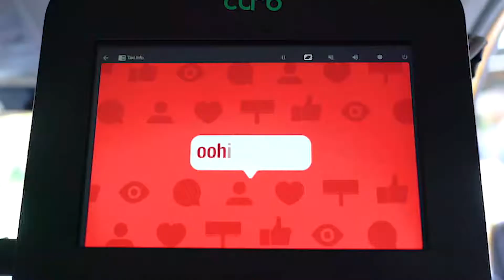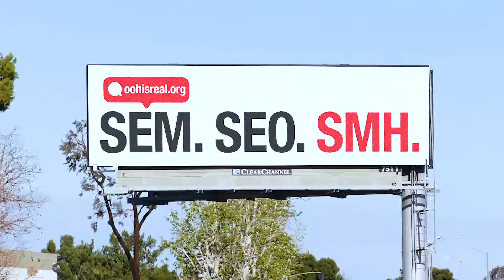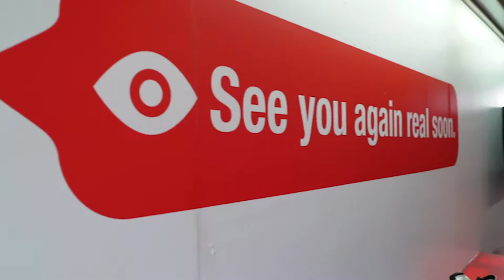OOH is Real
In today’s world of clicks, likes, and page views, OOH is the real thing. It offers real-life impact in a digital world, and can’t be blocked, skipped, or viewed by bots.